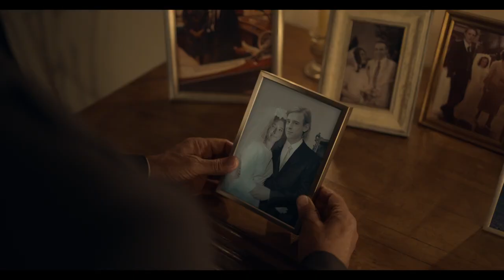ENNIO DORIS - C'È ANCHE DOMANI (2024) Trailer del Film di Giacomo Campiotti con Massimo Ghini.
Il 15 – 16 - 17 Aprile al cinema

La trama, la recensione e altri video del film “ENNIO DORIS - C'È ANCHE DOMANI”

Ennio Doris - C'è anche domani, film diretto da Giacomo Campiotti, ripercorre tre archi temporali della vita di Ennio Doris: la sua infanzia, la sua giovinezza e il suo successo. Il film racconta l'incontro avvenuto tra Ennio Doris (Daniele Santantonio e Massimo Ghini) e Silvio Berlusconi (Alessandro Bertolucci) nel 1981 nella Marina di Portofino. Poco prima di questo evento, Berlusconi aveva rilasciato un'intervista a "Capital", nella quale dichiarava che chiunque avesse in mente buone idee imprenditoriali si presentasse a lui con una proposta. Doris era con sua moglie Lina (Emma Benini e Lucrezia Lante Della Rovere) a Portofino, quando si è imbattuto in Berlusconi proprio sulla spiaggia ligure. Immediatamente gli si presentò per illustrargli il suo progetto: un nuovo istituto che offrisse ai risparmiatori diverse soluzioni per investire, nonché polizze per proteggerli dagli imprevisti e altri servizi bancari.
Dopo questo fortuito incontro, i due uomini d'affari si sono visti nuovamente ad Arcore per fondare il 2 febbraio 1982 il Programma Italia, noto oggi come Banca Mediolanum. Doris diventa in breve tempo l'uomo d'oro della finanza italiana, ricevendo il soprannome di "banchiere gentile", grazie alla sua idea di eliminare ogni barriera tra la banca e la persona, ma di costruire la banca intorno alla persona stessa.
Nel 2008, però, il crollo della società Lehman Brothers porta a una forte crisi economica e la stessa banca di Doris aveva oltre 10mila risparmiatori che avevano investito nel colosso americano. È stato in quel momento che Ennio, ritrovandosi di fronte a un'ardua scelta, si è guardato indietro, verso quel mondo rurale che gli aveva dato i natali, e decisi di rimborsare gli 11mila clienti che avevano acquistato i titoli della Lehman Brothers.